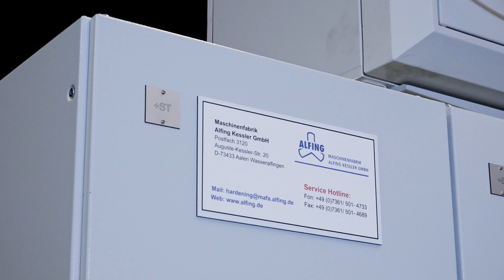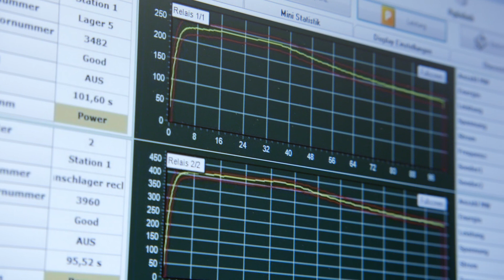Maschinenfabrik ALFING Kessler GmbH | VHM1000